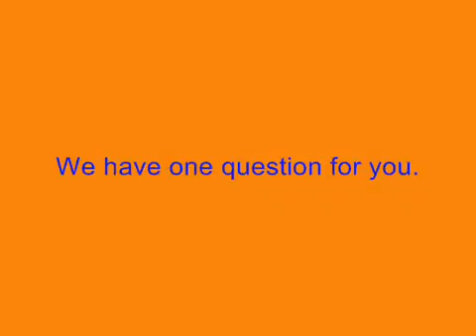We want YOU!